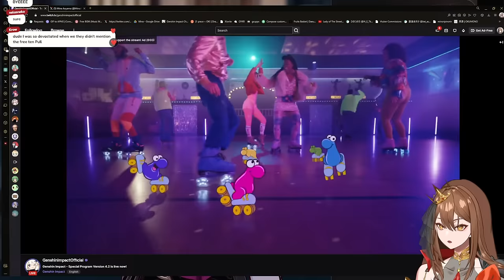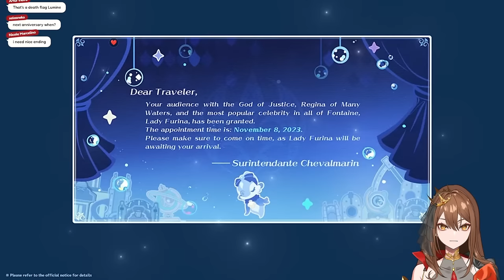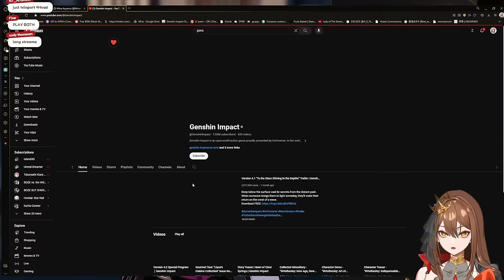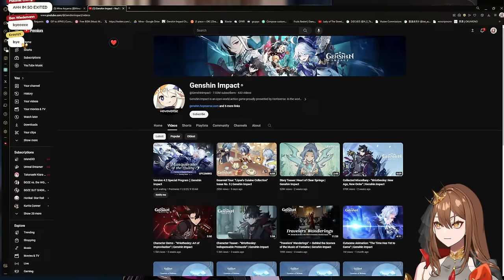4.2 Genshin Impact Special Program Watch Party || FURINA MY MEOW MEOW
only hoyoverse can make me wake up at 6am
RULES:
🕷Be kind
🕷Respect other humans
🕷include everyone
🕷Use the language(s) spoken by the broadcaster (so they can reply to what you are saying and other people in chat can understand the conversation)
🕷No backseat gaming (unless you pay me)
🕷 do NOT make jokes or share memes about signora's death
🕷Please do not ask to play with me on stream! Everyone I play with are people I've spoken with before